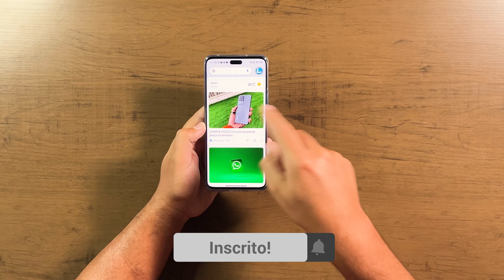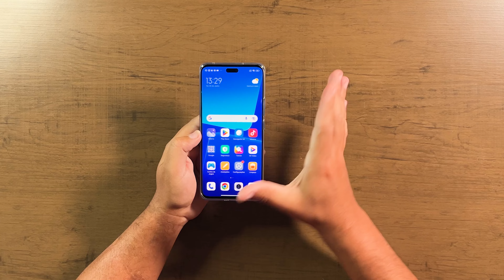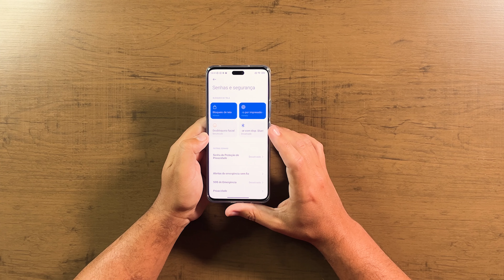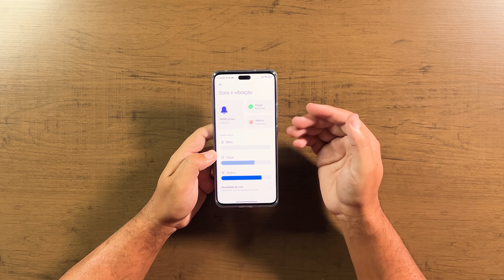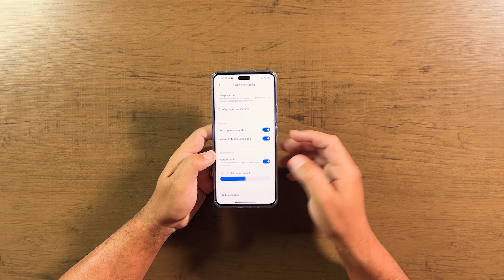DESATIVE AGORA! ISSO FAZ A BATERIA do seu XIAOMI DURAR MUITO MAIS!